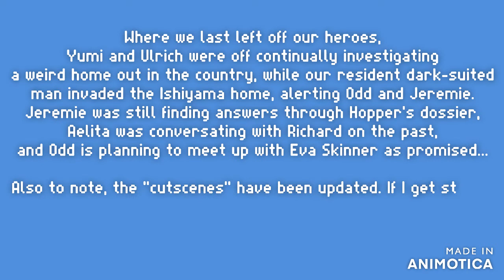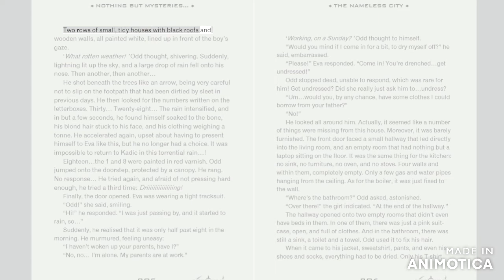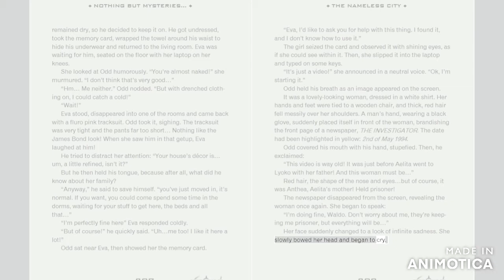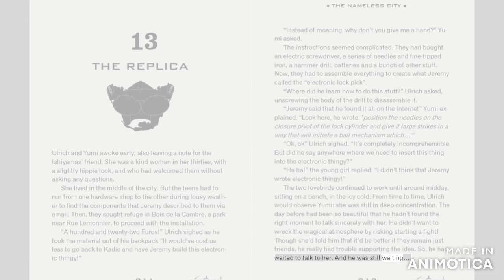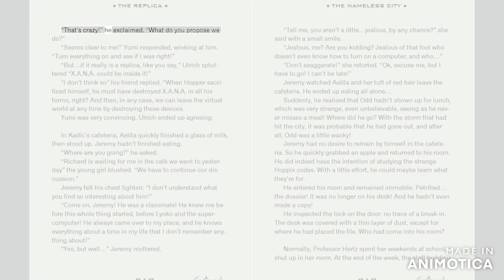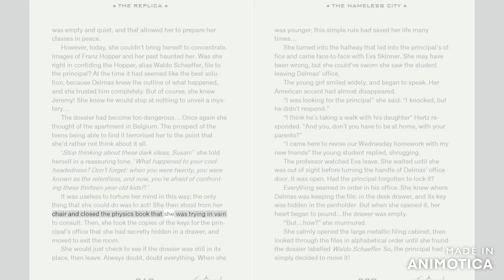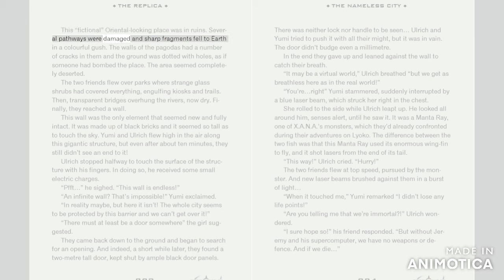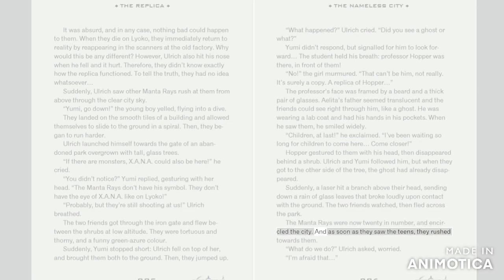Odd and Eva and Replikas | Code Lyoko Book Reading Ch 12 + 13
Shout out to the Fan-Translators and crew at codelyoko.fr for keeping the community going!
Code Lyoko theme song, music and snippets belong to Mediatoon, on behalf of MoonScoop.

In this episode, we read that Odd and Eva finds out what's really on the data card and Odd gets an unwelcome greeting from an old enemy. Meanwhile Yumi and Ulrich explore the old house and was able to stumble upon what seems to be VR headsets that leads to a replica like Lyoko but with no weapons!
What other mysteries lay into the next episode??